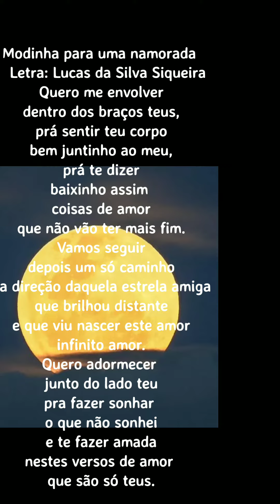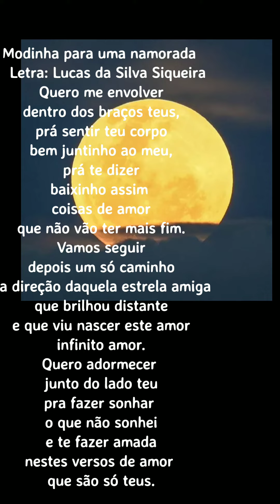Modinha para uma namorada/Compositores Nonato Luiz e Lucas Beneali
composição Musical registrada de autoria de Nonato Luiz e Lucas da Silva Siqueira - Copyright